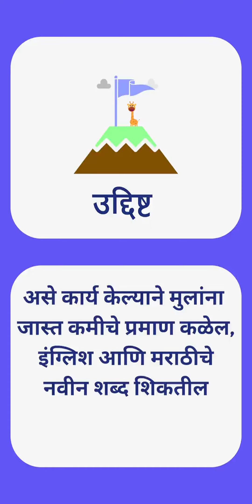Identifying more and less objects - Part 1 (Marathi)